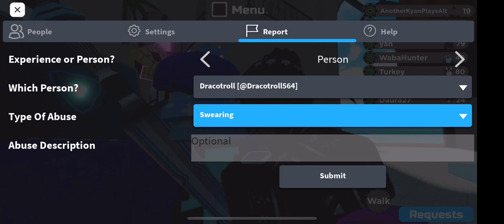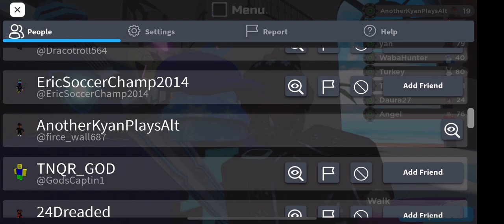When you meet a Loomian Legacy Mod